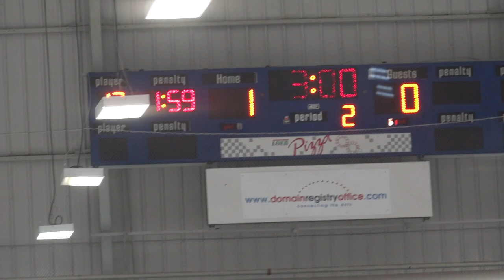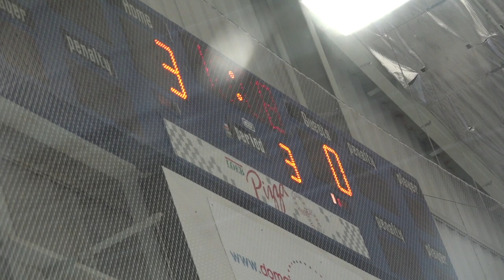League Game 17: HL : 2019-01-19 : Ottawa Ice vs Gatineau Valleé : W5-0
Goal 1: (00:18) #10 Meg Irwin
Goal 2: (02:09) #2 Lauren Alexander
Goal 3: (02:53) #8 Ellie Henderson
Goal 4: (03:59) #8 Ellie Henderson  Assist: #18 Ruby James
Goal 5: (04:51) #13 Chloe Chalmers